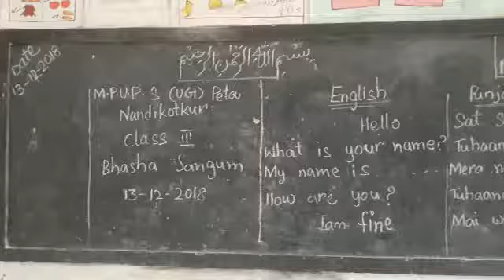Mpups(ug)peta, 3rd, NDK mandal, kurnool district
Panjabi language